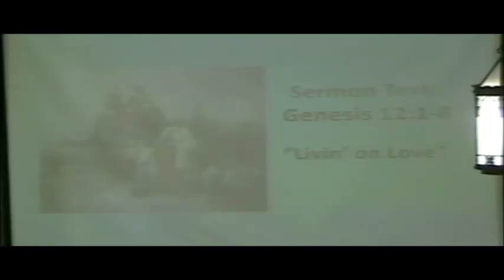Pentecost 16 - Genesis 12:1-8 - Livin' On Love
Pentecost 16 sermon by Pastor Mark Reichert.
Date: September 3rd-4th, 2016
Text and Theme: Genesis 12:1-8, "Livin' On Love"